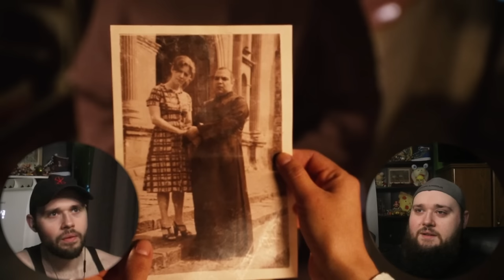NACHO LIBRE (2006) TWIN BROTHERS FIRST TIME WATCHING MOVIE REACTION!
We haven't done a Jack Black film since Kung Fu Panda; glad to see him in finally in a starring role in person with Nacho Libre finally on our channel!

Chris G.